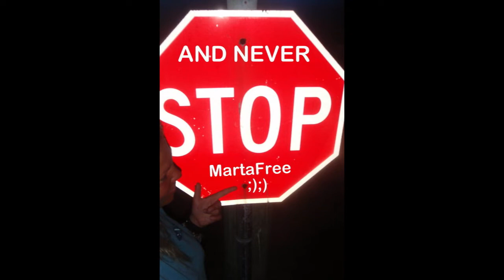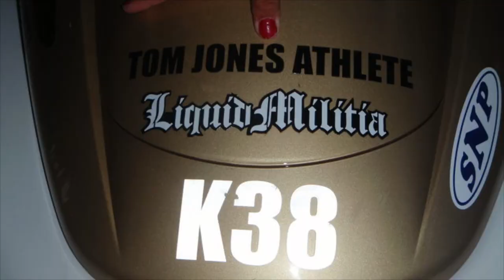Marta drives a Personal Water Craft from Key West to NYC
I would like to share the story of one of my students with you. Meet Marta, she is a RWC coxswain. She provided water safety and navigation for a nautical adventure from Key West Florida to New York City on behalf of Tom Jones for his charity Wyndham Paddle event.  Marta came to the USA from Poland to train and receive her Rescue Water Craft certification.

"A Moment for Safety Will Save a Lifetime of Regret"
-Brian Bendix, 2017 Wake of Fame Inductee

About K38

K38 training programs evolved since 1989; and is the recognized global leader for PWC, RWC and MRV standardization, methods and best practices.

Along with a cadre of professional boating safety instructors, K38 teaches Personal Watercraft and Rescue Water Craft courses in swift water  & flood rescue, big wave surf safety, PWC competitions, open water, surf and disaster management for occupational lifesavers.

K38 provides program development and training for  Law Enforcement, Fire Rescue and Military communities.

Shawn Alladio-Lead Instructor
The Life You Save May Be Your Own

K38 does not endorse viewers to use K38 videos as training aids.

K38 endorses viewers to register for a certified course, come prepared to train, test your capability, if you succeed, you earn the rewards of vetting through professional development. Take a certified course that represents the area of expertise. Then practice and develop your skills.

A RWC course alone does not prepare a student for real world pressures and realities, it is merely the first step in a long process.

You must be prepared, use proper PPE, possess both physical and mental conditioning and be familiar with equipment. You must stay current in the standards and best practices.

This video in no way represents training aids. There may be actions in this video that are corrected during training that are not covered by the viewer and misinterpreted. Video content is filmed during various stages of work or training evolution with qualified instructors advising and correcting student candidate behaviors, those may not be reflected in the presentation.

View at your own discretion but do not use and place yourself and others at risk for mediocre training standards, this is not a training aid, nor a complete overview of our training methods and corrections for learning evolutions.

Mission
K38 Mission Statement
To train beginner to elite Coxswains and Crew
To Protect Reputation, Events, Programs and the Public
To Innovate, Design and Review Products and Programs

K38 VISION STATEMENT

To Save Lives, Yours and Theirs, a Moment for Safety Will Save a Lifetime of Regret.

K38 VALUES
1. Because We Care
Solutions and accountability save lives
2. Content
To give student candidates the best training available
3. Drive
To inspire and motivate responsibility through action
4. Dedication
To train like our life depends upon it
5. Integrity
Leadership through professional service